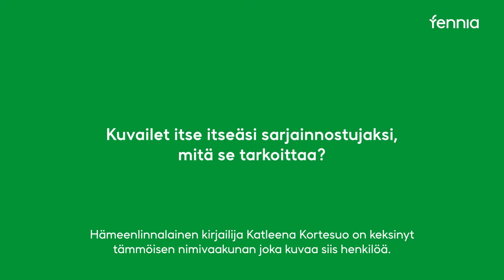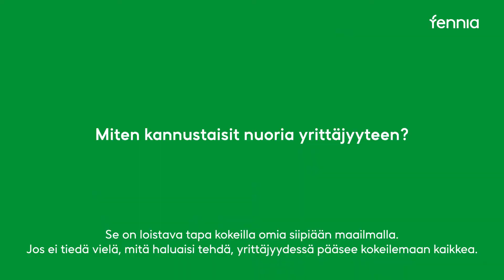Haastattelussa Aatu "sarjainnostuja" Veikkola.